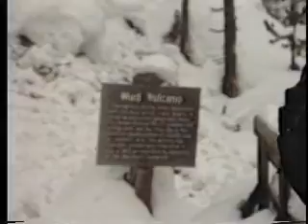Skiing Jackson Hole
Bill's Last Dance